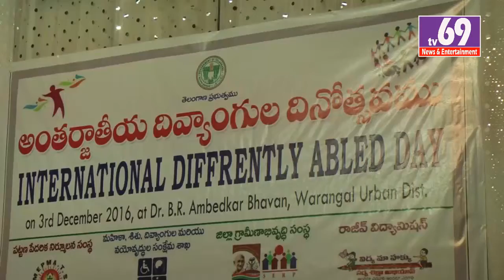International diffrently abled day 03.12.16 tv69News&Entertainment